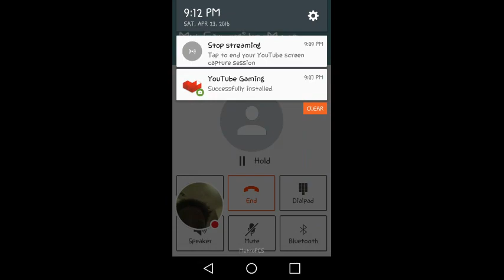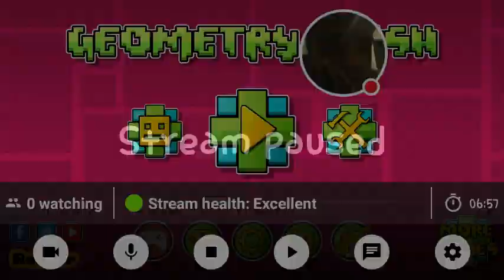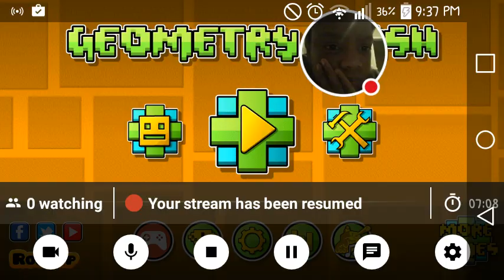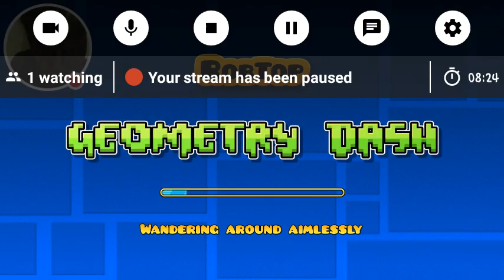My Geometry Dash Stream